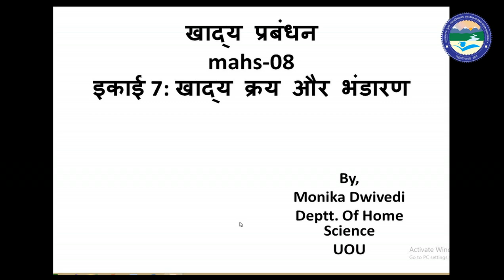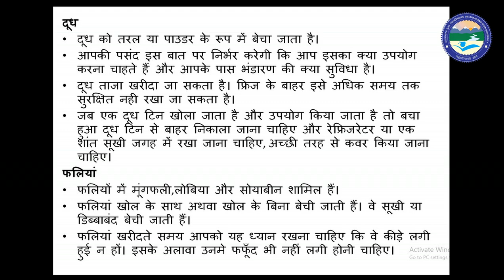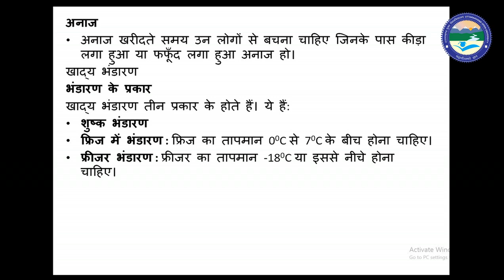खाद्य प्रबंधन , इकाई 7- खाद्य क्रय और भंडारण (MAHS-08)